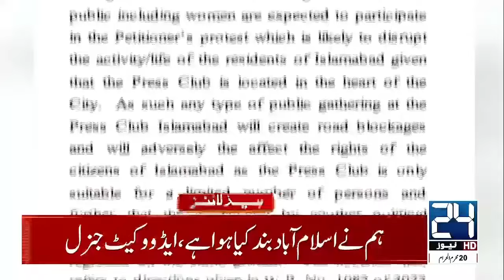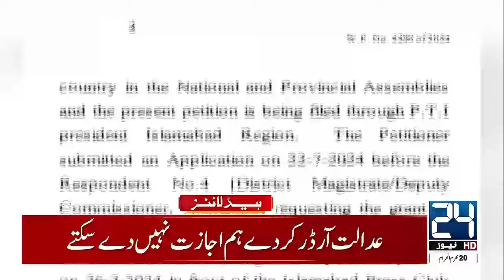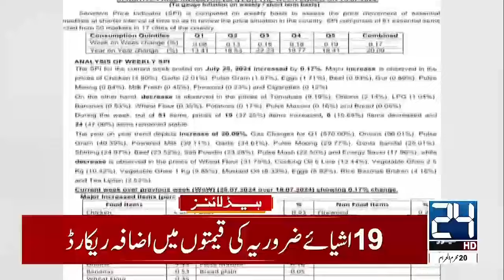4am News Headlines | 27 July 2024 | 24 News HD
4am News Headlines | 27 July 2024 | 24 News HD

24 News HD Is One Of The Leading News Channels Of Pakistan Bringing You The Latest Current Affairs From Pakistan And Around The World.  Live National Assembly ,Senate Session And Current Affairs.